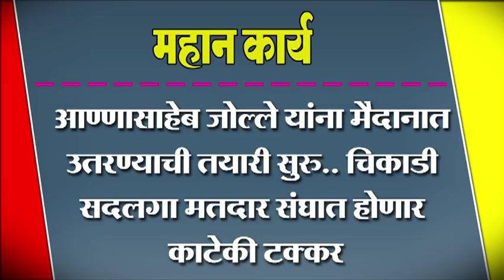आण्णासाहेब जोल्ले यांना मैदानात उतरण्याची तयारी सुरु..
आण्णासाहेब जोल्ले यांना मैदानात उतरण्याची तयारी सुरु.. चिकाडी सदलगा मतदार संघात होणार काटेकी टक्कर